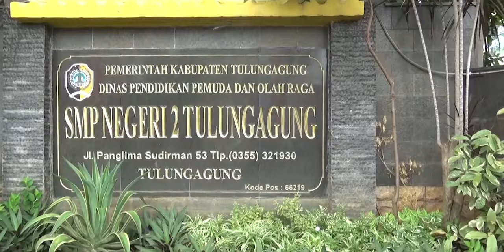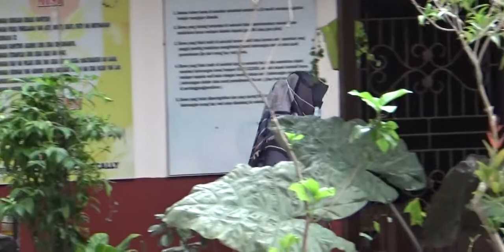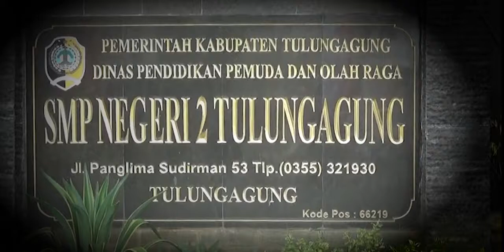Behind the scene Senam MAUMERE SMPN 2 TULUNGAGUNG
video di balik layar proses pembuatan clip Senam MAUMERE SMPN 2 TULUNGAGUNG